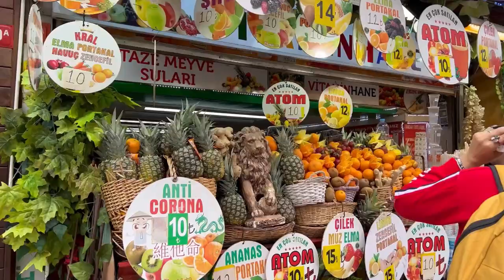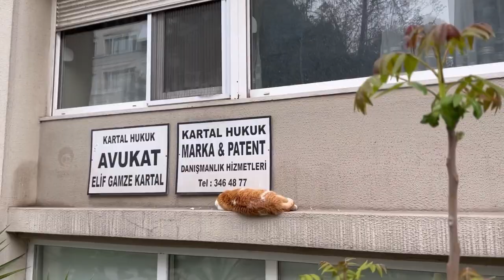Istanbul Kadikoy shopping area best walking tour | kadiköy yürüyüş tur 2023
In this video, I take you to heart of Kadiköy, one of the most beautiful and touristic regions of Anatolian Istanbul.
This place is well known for its beautiful stores and pubs. Also, it has a classic architecture but with modern atmosphere which is the gathering place of Turkish youngsters and artists.

0:00 intro
0:06 Boğa statue square
0:26 DÜRÜMCÜ EMİ Restaurant
1:15 Bahariye street
9:38 Bademalti Alley
10:51 Moda street
13:10 Kemal Usta Waffle
15:20 T3 Kadıköy-Moda Tramway line
15:48 outro